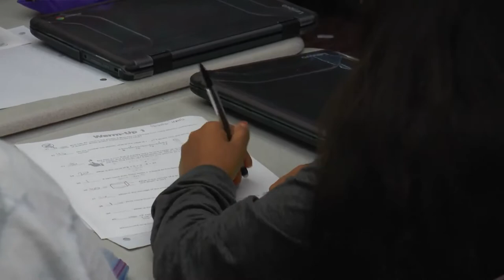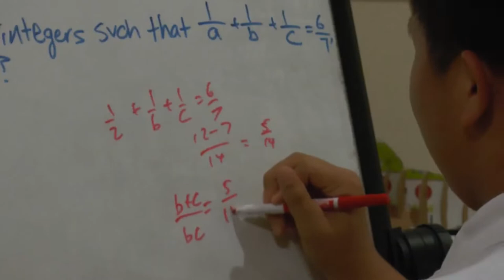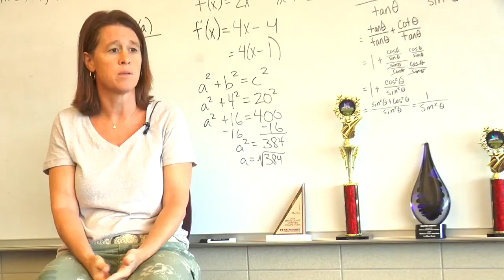MathCounts | A Film By Gabriel Tiong and Zane Smith